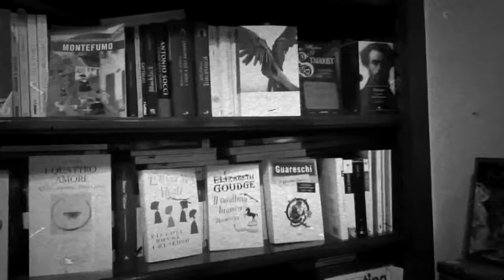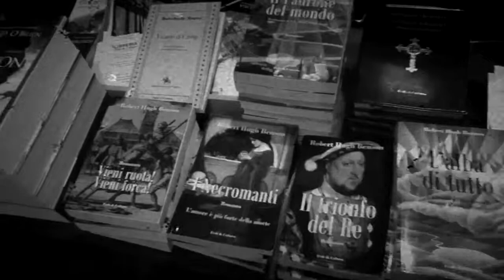Libreria Fede & Cultura, una libreria vintage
La libreria Fede & Cultura di Verona: letteratura, saggistica, storia, filosofia, spiritualità, bibbie, libri per bambini e ragazzi, film e musica. Una tradizione secolare al vostro servizio!

Viale della repubblica 15
27126 Verona (Borgo Trento)